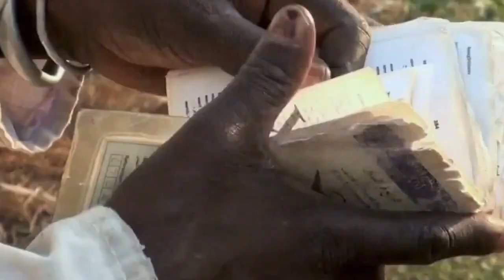We come as friends at south sudan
Sud-Soudan